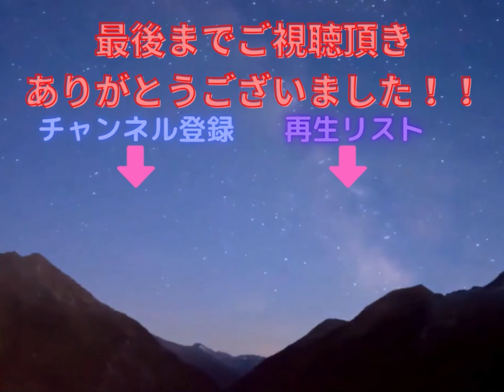戦国無双猛将伝 突忍が呂布に挑む！！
前回の動画であれだけ突忍は使いたくないと言ってたんですが手が勝手に無限城を選択してました。
今までの無双演舞の苦行を糧に無限城呂布を撃破します！！

大阪夏の陣の幸村と比較すると攻撃力は呂布の方が高いが、防御力は幸村の方が高いです。